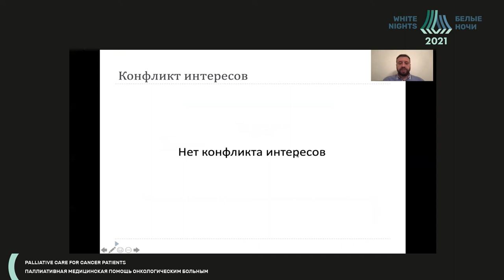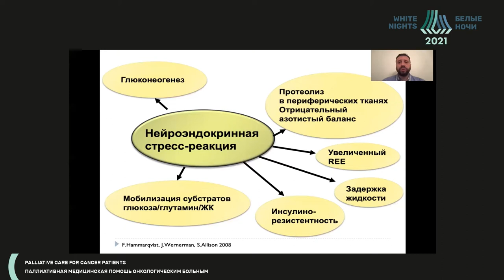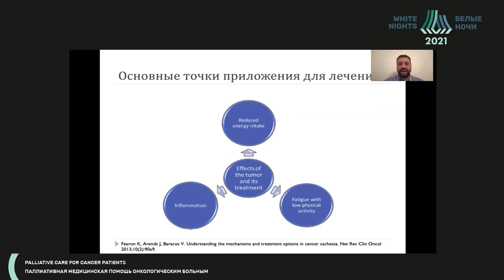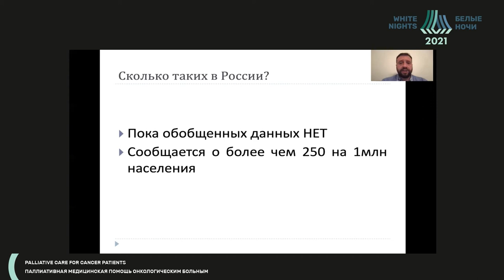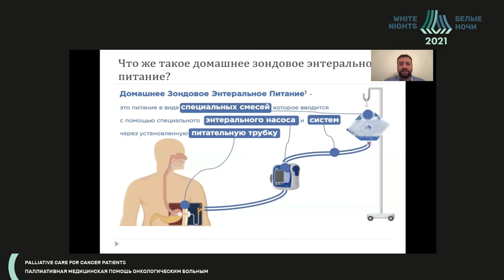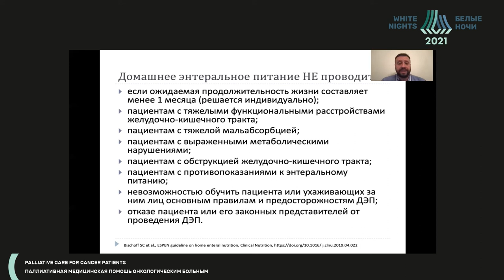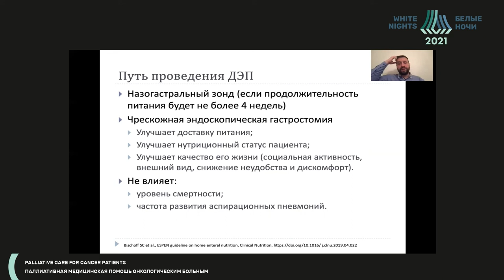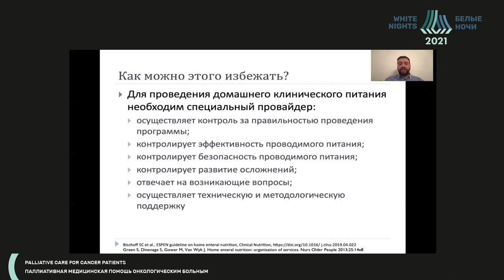Энтеральное питание в паллиативной медицине у пациентов с онкологическими заболеваниями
Крылов Кирилл Юрьевич - руководитель клиники нутрициологии Российского геронтологического научно-клинического центра ФГБОУ ВО РНИМУ им. Н.И. Пирогова Минздрава России, к.м.н.,  Москва